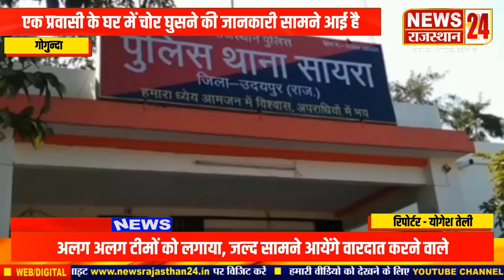SAYARA थानाधिकारी हुए शक्त,अलग-अलग टीमों का किया गठन। जल्द सामने आयेंगे वारदात करने वाले